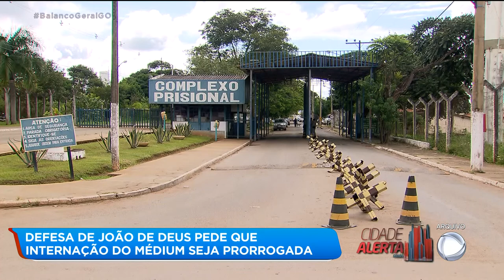DEFESA DE JOÃO DE DEUS PEDE QUE INTERNAÇÃO DO MÉDIUM SEJA PRORROGADA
Defesa do João de Deus recorreu ao superior tribunal de justiça para prorrogar o prazo de internação do médium.